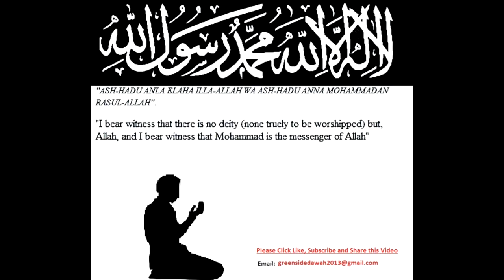Daily Dua & Supplication - Start of The Prayer After Takbeer